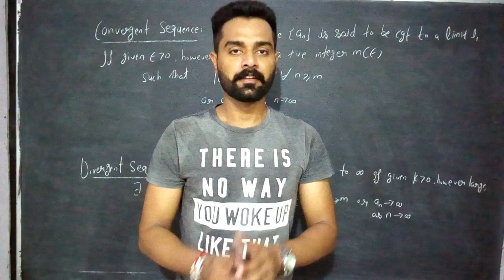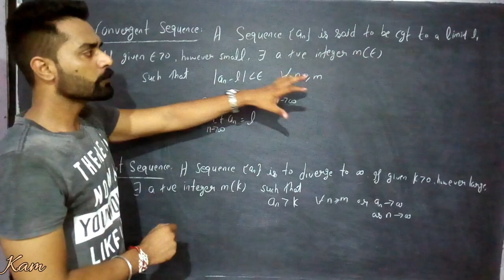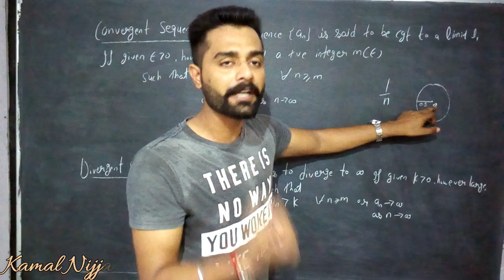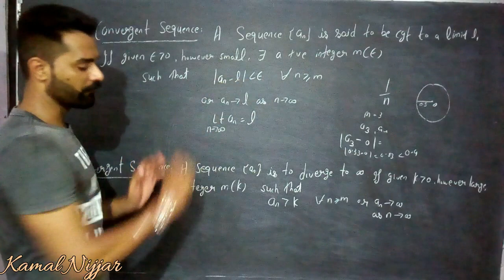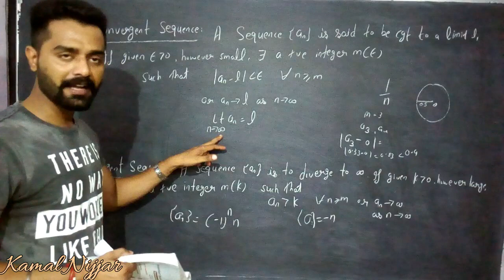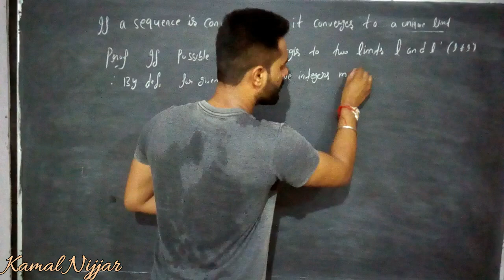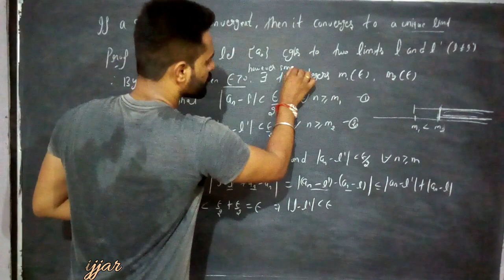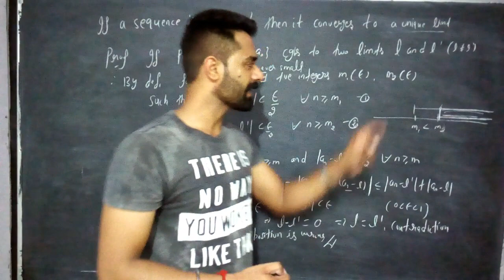If a sequence is convergent then it converge to a unique limit I Kamaldeep NIjjar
This video lecture is very important in engineering & basics science students.  This is useful for B.Sc   B.A.  B.Tech & M.Sc   M. Tech students also for those who are preparing for NET, GATE and IIT-JAM.

This concept is very important in Higher Mathematics, Engineering Mathematics, Basic Science Students, (B.Sc / B.A / B.Tech / M.Tech ). For Students who also preparing for NET , GATE and IIT-JAM.

📘📘✍✍🤘 Linear Algebra PYQ's

bsc mathematics lectures
higher mathematics
engineering mathematics
kamaldeep nijjar
cauchy's theorem , bounded and unbounded sequences, convergent sequence, divergent sequence, Oscillatory sequence, uniqueness of limit of a convergent sequence, Null sequence, Monotonic sequences, Behaviour of monotonic sequences, Algebra of limits, Sandwich Theorem, squeeze Principle, Cauchy's First Theorem on Limits, Cauchy's second theorem on limits, prove that given sequence is monotonically increasing , bounded. Cesaro's Theorem
show that given sequence is convergent,
how to show that given sequence is convergent ,
real analysis, Cauchy stolze theorem
sequences higher maths,
Subsequences, Bolzano Weierstrass Theorem, Cauchy's Sequence, P
sequence

definition of sequence,
real analysis bsc maths 1st year,
convergent sequence,
sequence calculus 2
sequence reasoning,
convergence and divergence of sequence
convergence of sequence
convergence tes
convergence of sequence and series engineering mathematics
convergence of sequence bsc 2nd year
convergence of sequence of real numbers
convergence of sequence of functions
convergence of sequence examples
convergence of sequence in real analysis
convergence of sequence and series

Sequence, Analysis,Basics of sequence, Definition,